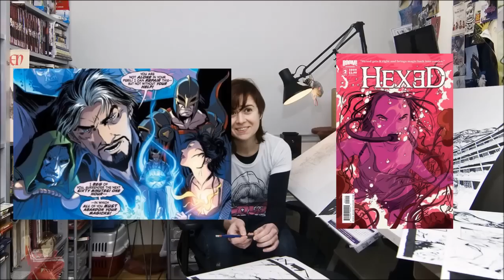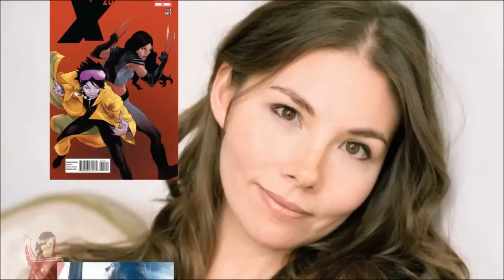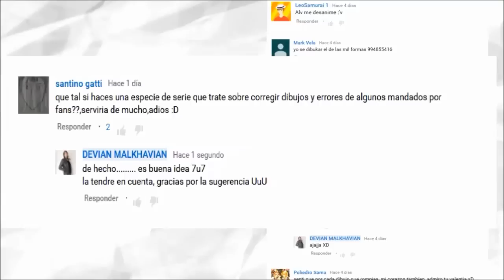MUJERES DEL COMIC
y visita el blog para descargar la guia de dibujo y ejercicios: blog